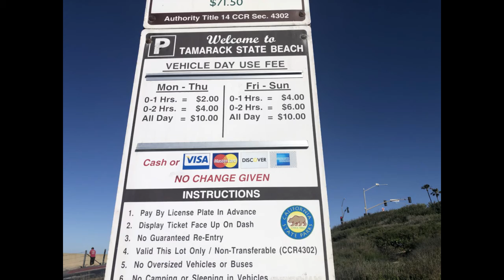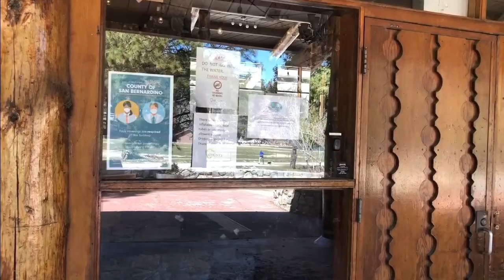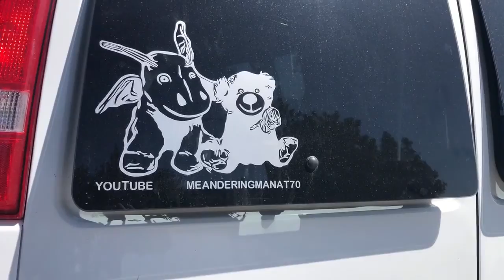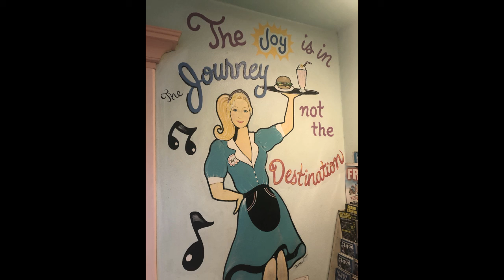21 family at beach and more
day at the beach with family then to San Maritz Lodge then to Lake Arrowhead